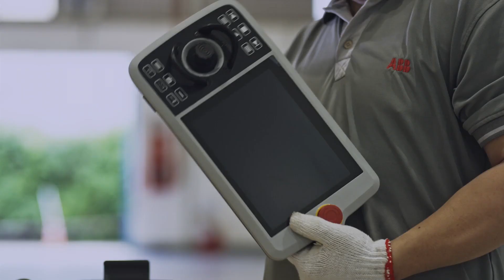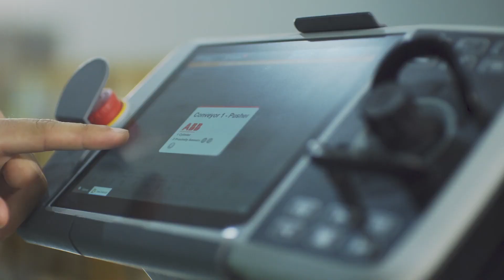ABB GoFa™ helps Dan-D Pak maximize production while protecting staff and staying competitive.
The speed and collaborative features of GoFa™ helped Dan-D Pak, a multinational food manufacturer in Vietnam to improve the working conditions of the factory, safety and production efficiency. The employees loved GoFa™ and the company believes the cobot will bring them great ROI.

“Robots are precise across hundreds of bags of nuts. There are 70 cases on a stack, each weighing 11 kg. If you got people to do this layer by layer, a human would not be able to do it as precisely. The work is very intensive over a long period of time and there is a risk of injury.” - Mr. Dan On, Owner of Dan-D Pak.